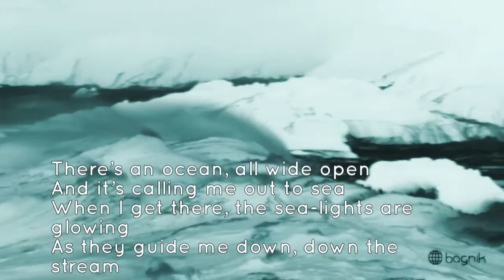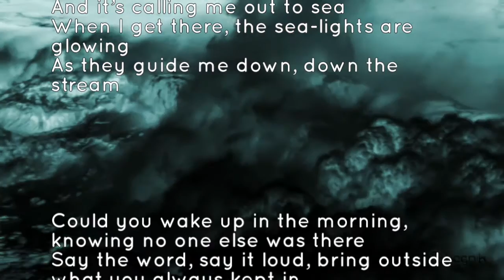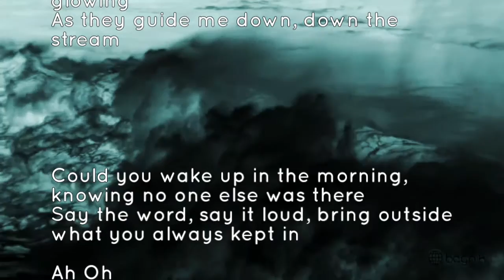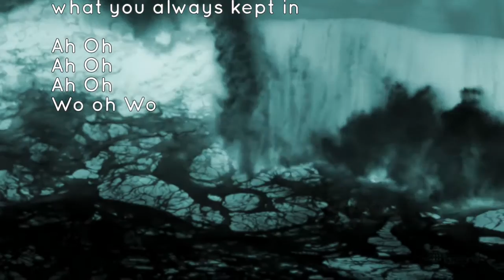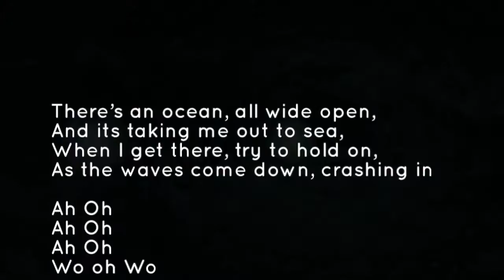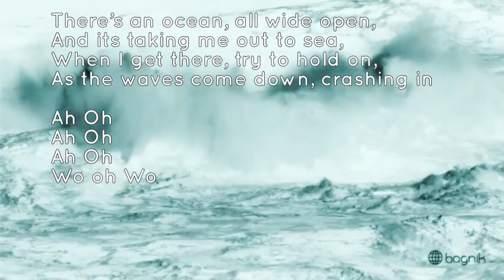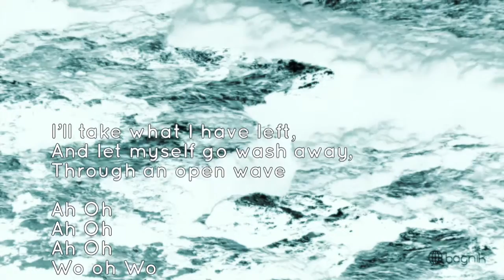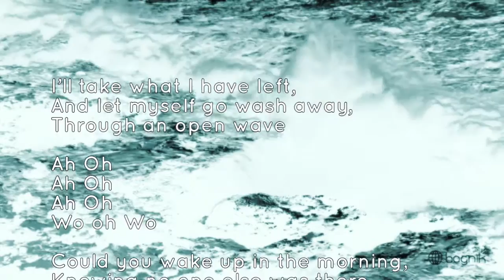goodbyemotel - Ocean Wide Open (Lyric Video)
Track #5 from goodbyemotel's album 'iF'.

LYRICS:

There’s an ocean, all wide open
And it’s calling me out to sea
When I get there, the sea-lights are glowing
As they guide me down, down the stream

Could you wake up in the morning, knowing no one else was there
Say the word, say it loud, bring outside what you always kept in

Ah Oh
Ah Oh
Ah Oh
Wo oh Wo

And its taking me out to sea,
When I get there, try to hold on,
As the waves come down, crashing in

Ah Oh
Ah Oh
Ah Oh
Wo oh Wo

I’ll take what I have left,
And let myself go wash away,
Through and open wave

Ah Oh
Ah Oh
Ah Oh
Wo oh Wo

Could you wake up in the morning,
Knowing no one else was there,
Could you whisper to the water,
Wo oh Wo